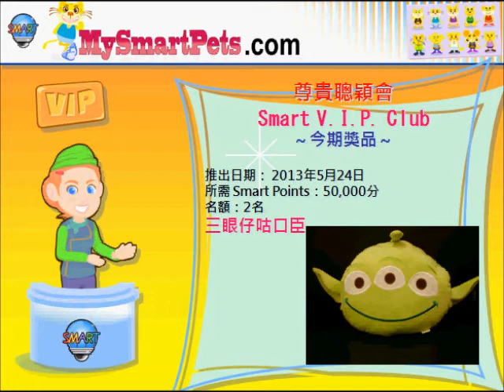MySmartPets Channel 獎品換領計劃頻道 (2013 年5月24日)